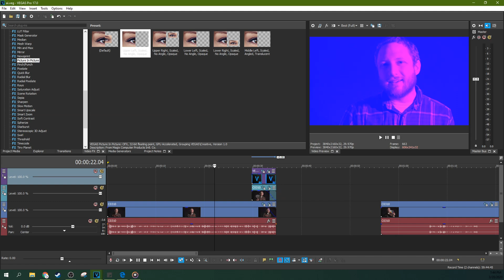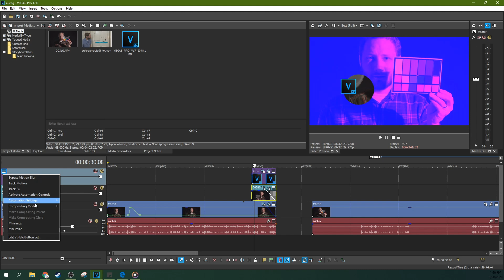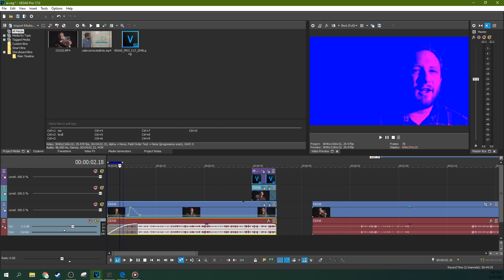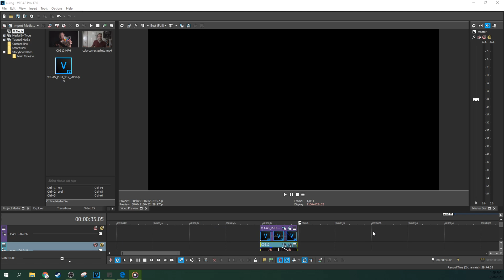A.I. Wrote This Vegas Pro Tutorial and I Feel Attacked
A.I. Wrote this Vegas Pro Tutorial and I Feel Attacked (artificial intelligence)
Usually I make pretty intelligible tutorials, so you should check those out.

My Studio Headphones: